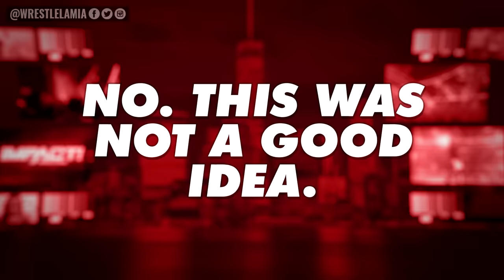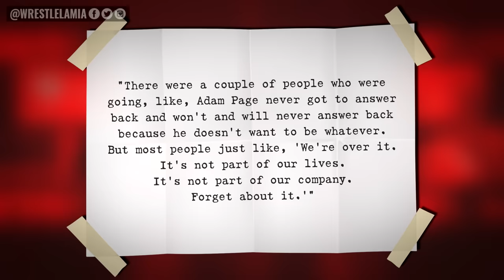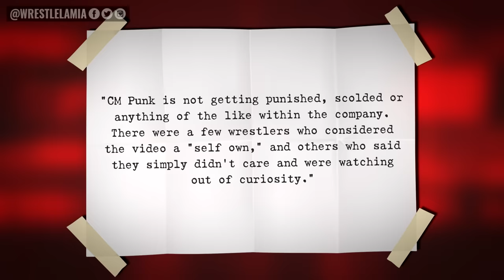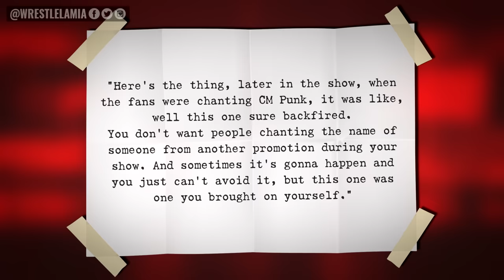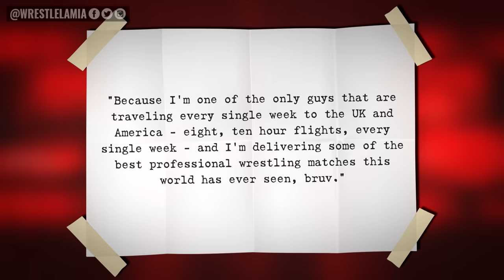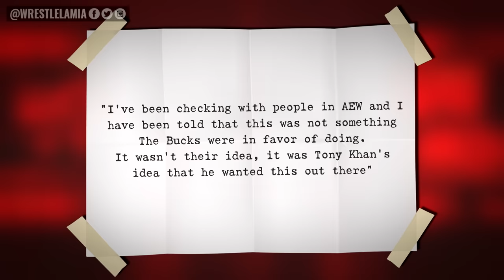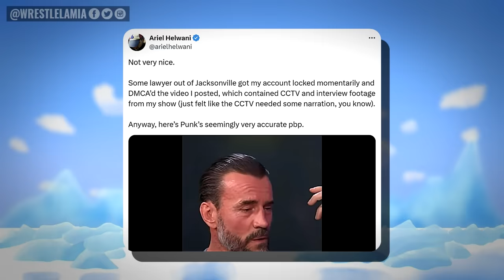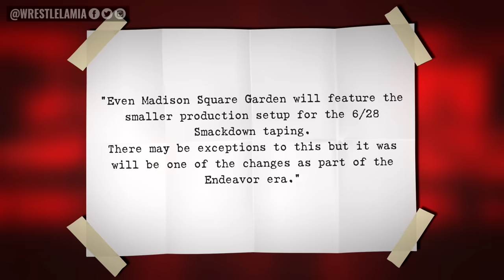AEW Just Ended Itself...Full Regret...WWE Reaction To AEW CM Punk...Target HHH...Wrestling News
AEW Just Failed Big Time.

0:00 Intro
0:44 AEW Dynamite: The Good, The Bad & The Downright Ugly
4:12 AEW Just Ended Itself.
5:47 Tony Schiavone’s Reaction
6:09 WWE’s Reaction Backstage
6:48 No. This Was NOT A Good Idea.
7:46 Dark Days Ahead
8:19 Will Ospreay Takes Shot At HHH
9:33 Were Young Bucks and Will Ospreay Opposed to Promos?
10:16 AEW Looks to Have Regret Decision
10:47 WWE Star Still Not Signed
11:05 WWE Scaling Back Sets?

Topics Discussed In this Video:

1. WWE News
2. WWE News and Rumors
3. Wrestling News
4. Wrestling Rumors
5. Wrestlelamia